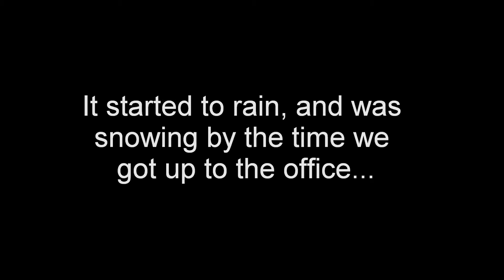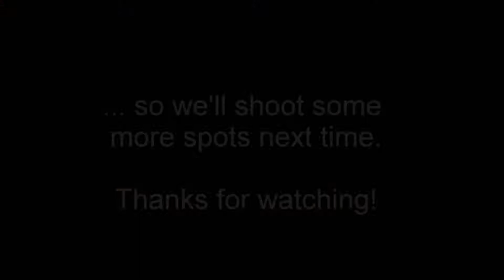Late Fall at Mishawaka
This is a video of various parts of camp.  Charlie and Dan recorded this video in the middle of November.  Let us know what else you would like to see!